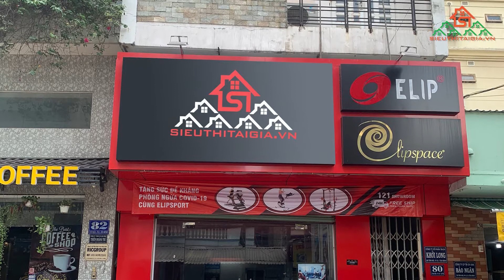Địa Chỉ Bán Giàn Tạ Đa Năng Elip Tại Quận Tận Bình, Tân Phú, Quận 11 - TP. HCM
Để bạn sở hữu các thiết bị thể dục thể thao chất lượng tốt nhất, bền bỉ và giá cả phù hợp nhất thì bạn cần phải lựa chọn cửa hàng cung cấp ghế tập, giàn đẩy tạ đa năng, dụng cụ thể hình ELIP tại Quận Tân Bình, Tân Phú, Quận 11 - TP HCM uy tín, có được sự tin tưởng của nhiều khách hàng. Nếu bạn vẫn còn băn khoăn chưa biết chọn địa điểm nào thì hãy tham khảo ngay bài viết dưới đây.
1. Chi nhánh Siêu Thị Tại Gia quận Tân Bình: 80 Tân Hải, Phường 13, quận Tân Bình (sau toà nhà Etown)
2. Chi nhánh Siêu Thị Tại Gia quận Tân Phú: 112A Tân Hương, P. Tân Quý
3. Chi nhánh Siêu Thị Tại Gia quận 11: 239B Lò Siêu, Phường 8, Quận 11, Thành phố Hồ Chí Minh